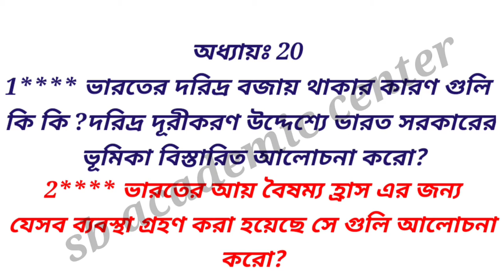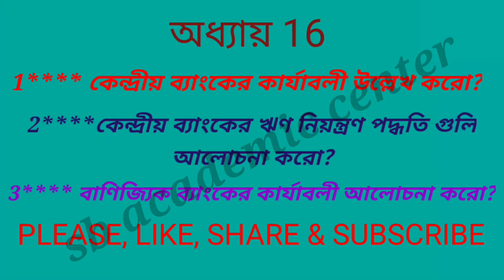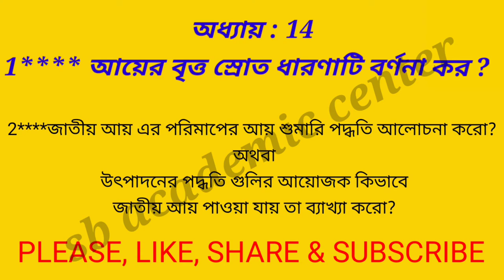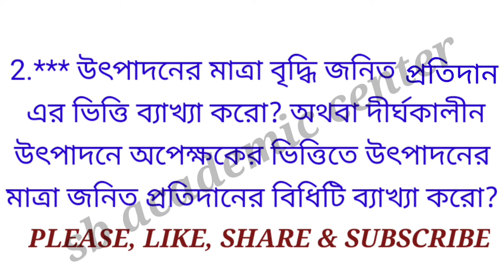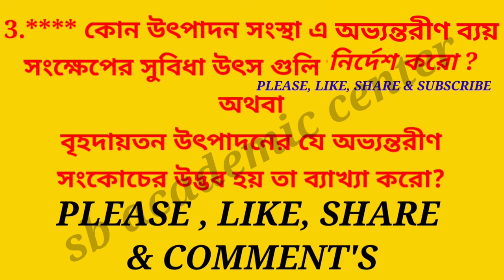hs economic suggestion 2022 new syllabus class 12 / উচ্চ মাধ্যমিক অর্থনীতি সাজেশন 2022 নতুন সিলেবাস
2022  উচ্চ মাধ্যমিক ইতিহাসের সাজেশন

CLASS 12

2022  উচ্চ মাধ্যমিক ইতিহাসের সাজেশন

CLASS 12

some important question suggestion
samratexclusive Samrat Exclusive
geography question & answer